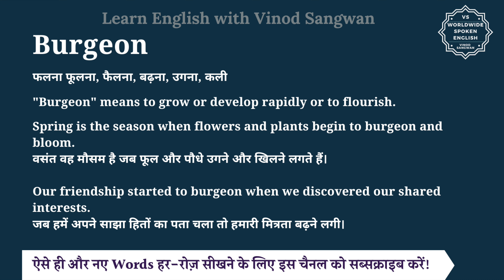Burgeon meaning in Hindi | Burgeon ka matlab kya hota hai | English to hindi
इस वीडियो में आप Burgeon का हिंदी में मतलब समझेंगे और साथ में Burgeon का pronunciation भी सीखेंगें यानि की आप Burgeon के अर्थ के साथ साथ ये भी सीखेंगें की Burgeon को कैसे बोले या Burgeon को बोलने का सही तरीका क्या है |

तो बस एक मिनट में सीखिए Burgeon को|
Let’s learn Hindi Meaning of Burgeon in detail.

Burgeon का हिंदी में अर्थ होता है
फलना फूलना, फैलना, बढ़ना, उगना, कली

""Burgeon"" means to grow or develop rapidly or to flourish.

Spring is the season when flowers and plants begin to burgeon and bloom.
वसंत वह मौसम है जब फूल और पौधे उगने और खिलने लगते हैं।

Our friendship started to burgeon when we discovered our shared interests.
जब हमें अपने साझा हितों का पता चला तो हमारी मित्रता बढ़ने लगी।

Burgeon को इन उदाहरणों से और अच्छे से समझ सकते हैं